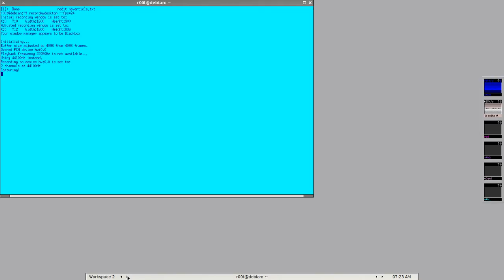ChaosEsqueAnthologyMandatumAndSpas12Shotgun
Shooting a shotgun in Xonotic: ChaosEsque Anthology map Mandatum